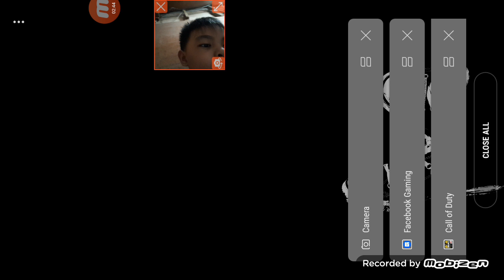cod mobile gaming part3 fun win in cod mobile